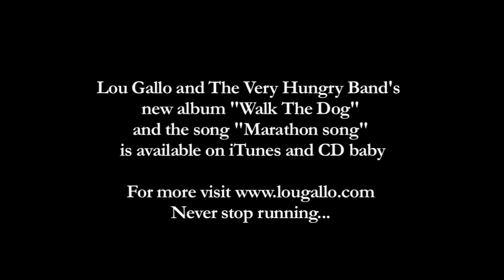Marathon Song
Recorded live, on Nov 6th, 2011 during the NY Marathon.

The Very Hungry Band:
Lou Gallo - Lead Vocals and Harmonica, Acoustic Guitar
Jean Rohe - Mandolin / vocals
Liam Robinson - Accordian & Vocals
Ilusha Tsinadze - Lead Guitar / Drum and Percussion / Vocals, Lap Slide
Benjy Fox Rosen - Stand up Bass, "Vocals"

Directed, Shot & Edited by Shachar Langlev
Camera A - Hai Tao Wu
Camera B - Nitzan Mager (Langlev)
Camera C - Nadav Burshtine
Never stop running...